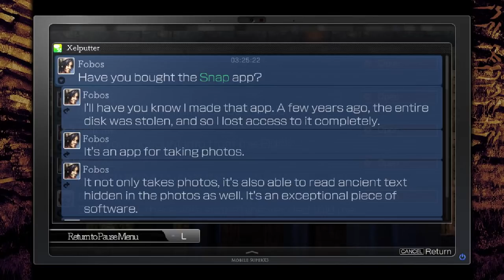La-Mulana 2 - 8 - strong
alright, now we're talking. area ain't clear but I got new tools to potentially use elsewhere. reviewing the footage, I saw that the light that spooked me was like some blast of something appearing in another room. Once again that wistful 'right side' of the fairy world. something to keep in mind.